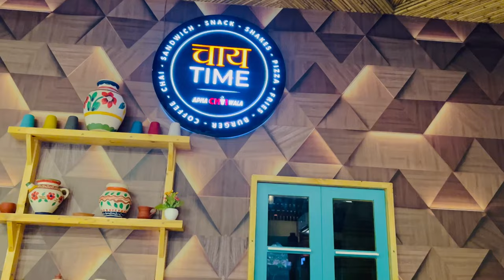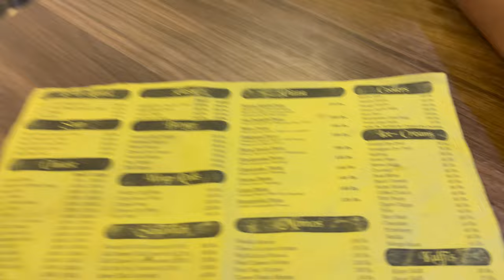Mummy gyi party mai to hum kyu ghar ka khana khaye 🤣|| मम्मी को लेकर नहीं gye हम बाहर#vlog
Mummy gyi party mai to hum kyu ghar ka khana khaye 🤣|| मम्मी को लेकर नहीं ज्ञे हम बाहर#vlog

nitin mridul,